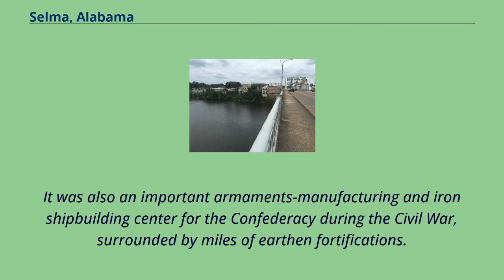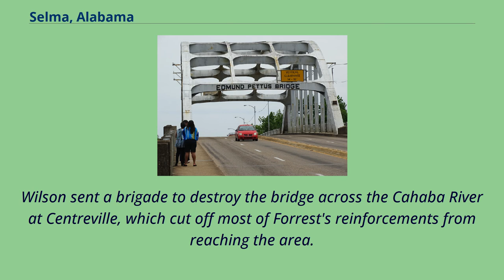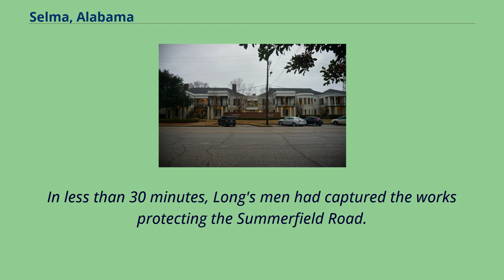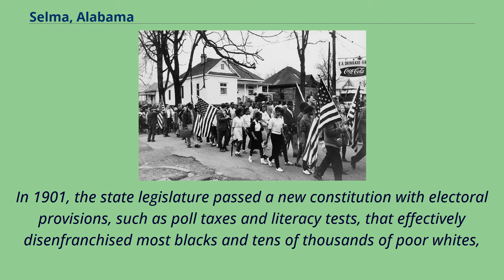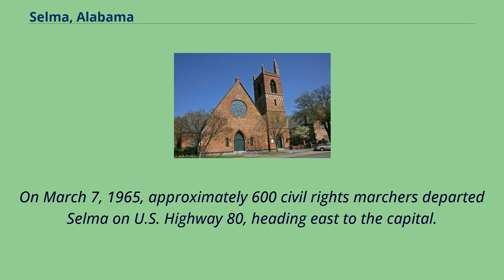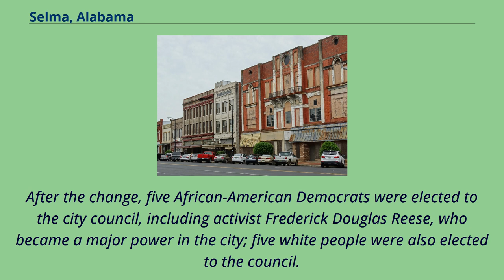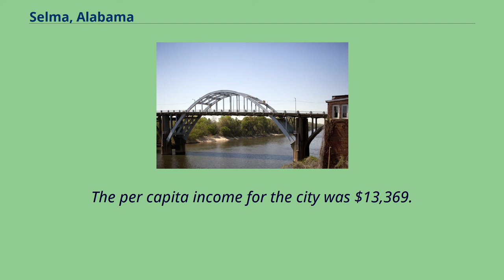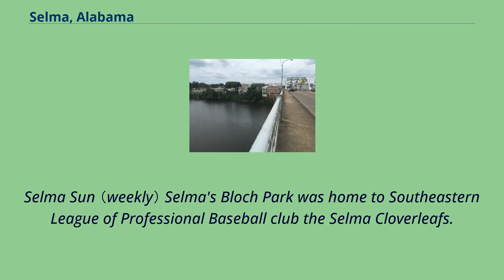Selma, Alabama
Cities_in_Dallas_County,_Alabama
Selma is a city in and the county seat of Dallas County, in the Black Belt region of south central Alabama and extending to the west.
Located on the banks of the Alabama River, the city has a population of 20,756 as of the 2010 census.
About 80% of the population is African-American.
Selma was a trading center and market town during the antebellum years of King Cotton in the South.
It was also an important armaments-manufacturing and iron shipbuilding center for the Confederacy during the Civil War, surrounded by miles of earthen fortifications.
The Confederate forces were defeated during the Battle of Selma, in the final full month of the war.
In modern times, the city is best known for the 1960s civil rights movement and the Selma to Montgomery marches, beginning with "Bloody Sunday" in 1965 and ending with 25,
000 people entering Montgomery at the end of the last march to press for voting rights.
This activism generated national attention for social justice and that summer, the Voting Rights Act of 1965 was passed by Congress to authorize federal oversight and enforcement of constitutional rights of all American citizens.
Due to agriculture and industry decline, Selma has lost about a third of its peak population in the 1960s.
The city now is focusing its income on tourism for its major influence in civil rights and desegregation.
Selma is also one of Alabama's poorest cities with an average income of $35,500, which is 30% less than the state average.
Selma also has a high poverty rate with one in every three residents in Selma being in poverty.
Before discovery and settlement, the area of present-day Selma had been inhabited for thousands of years by various warring tribes of Native A...